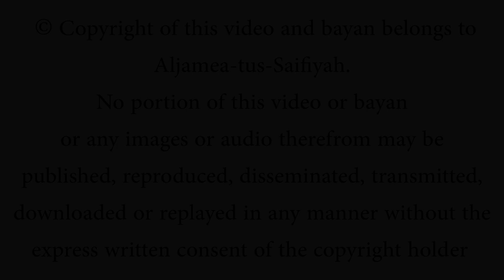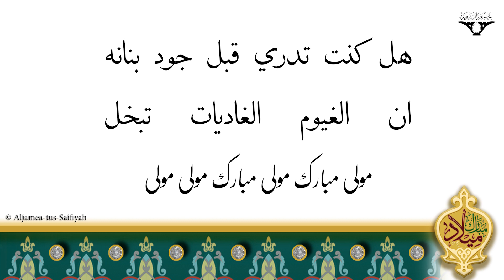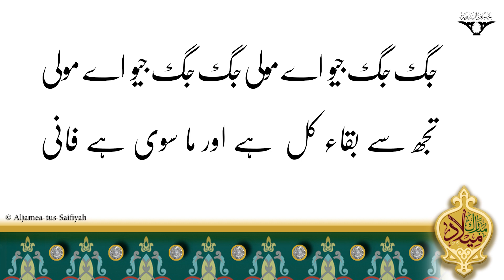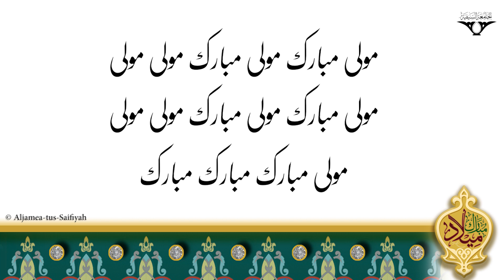Burhanedi Ki Ye Milad Se Hai Shaadmani | Sautuliman Milad Madeh | Aljamea-tus-Saifiyah